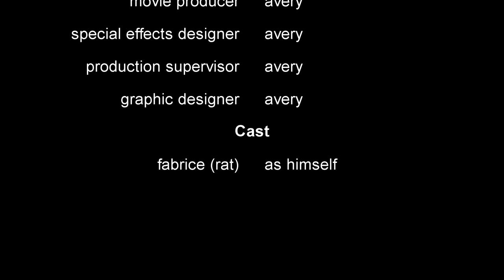Rat Movie (2019)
A confused rat struggles with who he really is